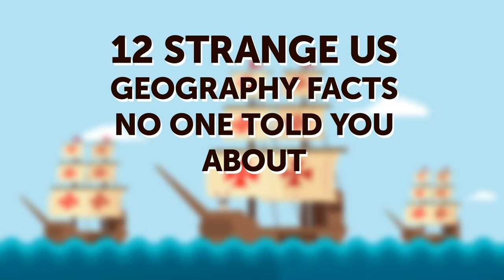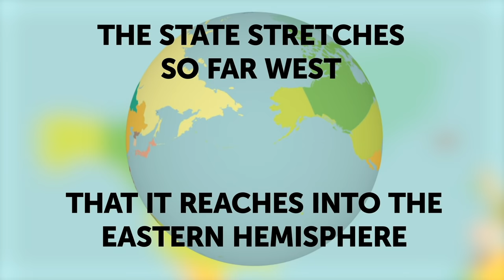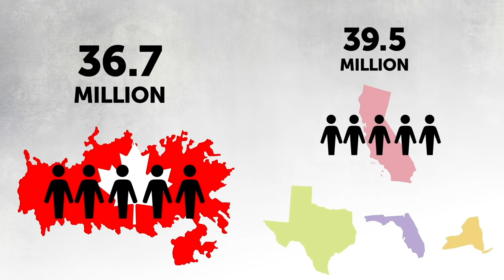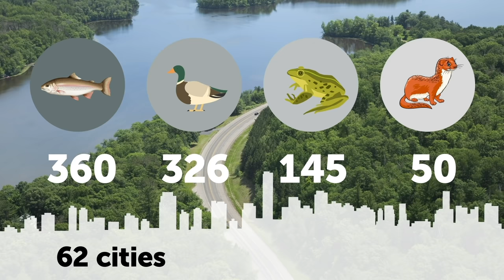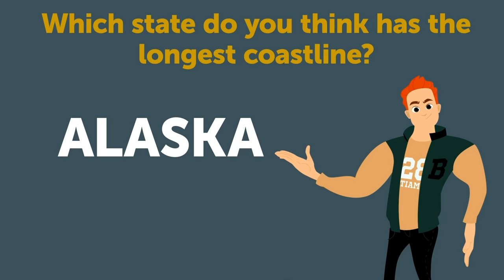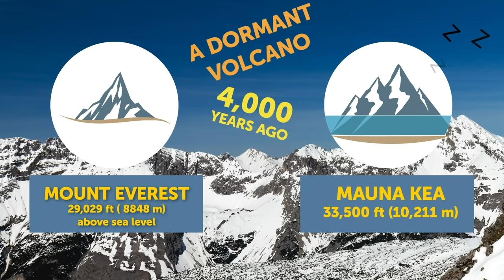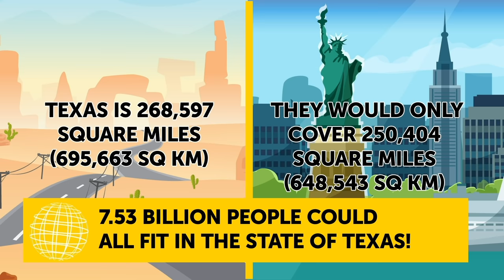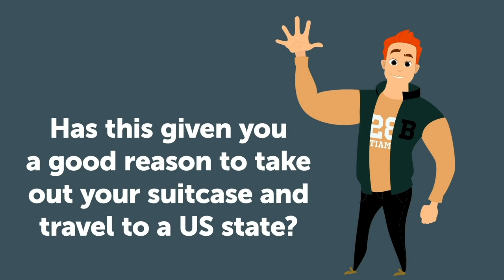12 Geography Facts No One Told You About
The US enjoys some very impressive statistics. 50 states. 325.7 million people. 14,146 McDonald's restaurants. Oh, yes, and some truly wacky geography facts! Get ready because some of these geographic anomalies can be mind-boggling.

Do you know, for example, which state has the longest coastline? Top contenders could be Texas, Florida, and California. But it’s Alaska! The Alaskan coastline covers 6,640 miles and is actually longer than the coastline for the rest of the states combined! So if you love the cold sea and frozen beaches, Alaska is the place to be! Watch the video to learn which site to visit if you want to be in 4 places at once, how Americans can be trapped in Canada, and how everyone on Earth could fit into the state of Texas.

TIMESTAMPS:
Buildings in New York have their own ZIP codes 1:03
Alaska is everywhere 1:39
You can walk from the US to Russia 2:24
Canada in California 3:22
The longest river in the US 3:55
The shortest river in the world 4:47
The longest coastline 5:23
The tallest mountain in the world 5:56
Point Roberts — America or Canada? 6:49
Four Corners — 4 states 7:41
Border states 8:26
Texas is bigger than you can imagine 9:16

SUMMARY:
- Manhattan is one of the most densely populated areas in the world. It is so unbelievably crowded that there are over 200 ZIP codes in Manhattan alone! And there are over 40 buildings that are large enough to have their own ZIP codes.
- Alaska is pretty close to Russia. The state stretches so far west that it reaches into the eastern hemisphere. So if you want to experience the northern, western, and eastern hemispheres, simply head to Alaska!
- During the winter, the small area between Alaska and Russia freezes over. In the middle of the Bering Strait are 2 islands: Big Diomede is part of Russian territory, and Little Diomede is part of Alaskan territory.
- The population of Canada is 36.7 million, but California still houses more people than the entire country of Canada.
- The Mississippi River spans 2,348 miles. That’s like the distance from Albuquerque, New Mexico, to Boston, Massachusetts.
- The US can boast about housing the fourth largest river in the world, but it also houses the smallest. The Roe River is located in Montana, and it’s just 201 ft long.
- Technically, the tallest mountain is part of the United States. Mauna Kea in Hawaii is an enormous mountain that’s about 33,500 ft tall.
- How can you be in 4 places at once? Just head over to Four Corners, a rare area in America where 4 states meet. Southeast Utah, Northeast Arizona, Southwest Colorado, and Northwest New Mexico intersect in a right angle.
- 2 states in the US don’t share borders with any other US states. Do you know which ones? If you thought of Hawaii and Alaska, you’re right!
- In New York City, the city stretches upward to make room for the 8.6 million inhabitants. If the world’s population lived in such a condensed manner, they would only cover 250,404 square miles.